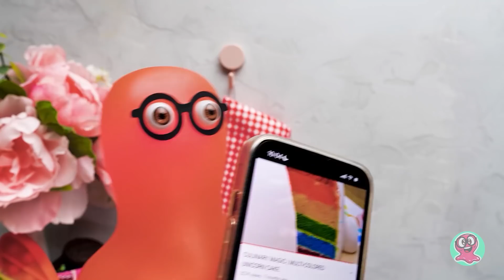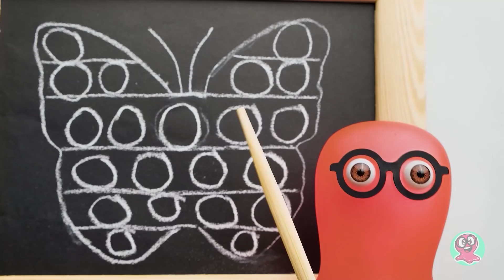POP ITの虹色ケーキをDIYしよう！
こんにちは、みんな！今日はユニークなPOP ITのケーキを作るよ！ケーキとPOP ITって、両方最高だよね！だからその二つを合わせるんだ！

まずは粉の材料をボウルで全部混ぜるよ。小麦粉、ベーキングパウダー、それからココア。次はもう一つのボウルで卵と砂糖、塩を混ぜよう。そして二つのボウルの材料を合わせて、溶かしたバターとバニラエッセンスをちょっと入れるよ。これがチョコレートケーキのクラシックなレシピなんだ。無駄なものが何も入っていない昔ながらのものが一番、っていうよね！ケーキはオーブンで50分焼くよ。焼いてる間にクリーミーでおいしいフロスティングを作ろう！着色料で明るい色にするんだよ。そしてケーキを蝶々の形に切って、色とりどりのフロスティングで飾るよ。でもさっき言った通りPOP ITの形のケーキにしなきゃね！食べられるカラフルなバブルを蝶々の表面に置くんだ。虹色のPOP ITケーキの完成！見た目はとってもユニークで味は最高においしいんだよ！

OPENING THEME
Title: Cuckoo